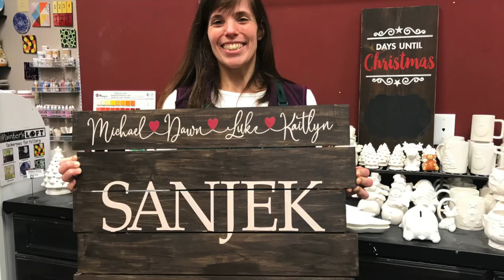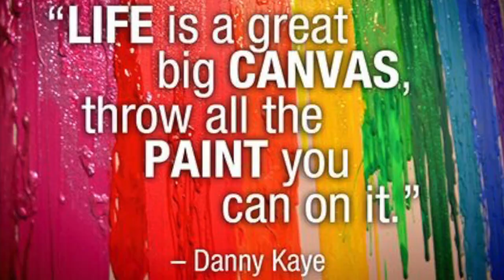The Painter's Loft Art Studio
The Painter's Loft Art Studio is located at 1 Tree Farm Road, Pennington, NJ 08534